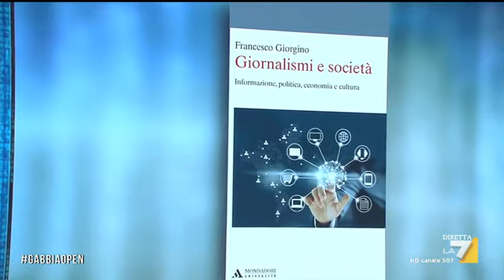Giulietto Chiesa: La crisi delle relazioni internazionali inizia e finisce a Washington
Ospite Giulietto Chiesa, Gianluigi Paragone ha dedicato un lungo dibatto de La Gabbia all'inasprimento dei rapporti internazionali scatenato da bombardamento americano contro la base di Al Shayrat in Siria.